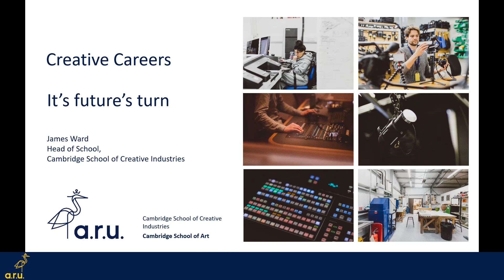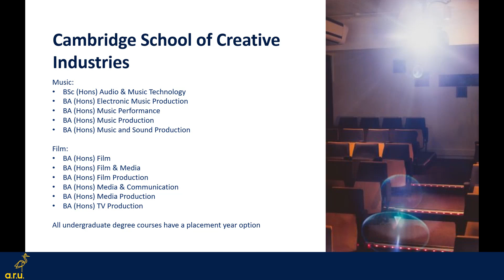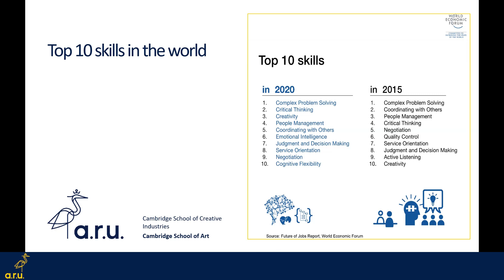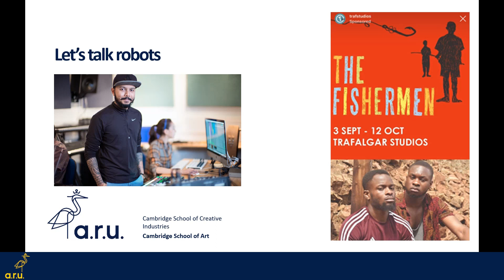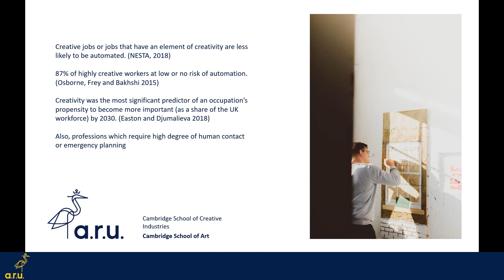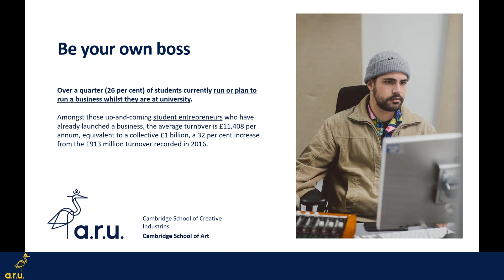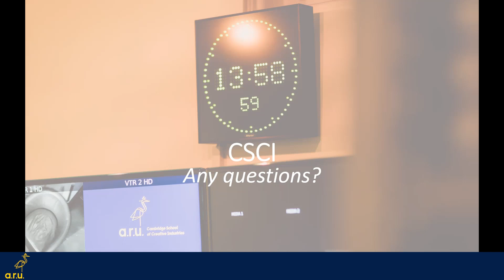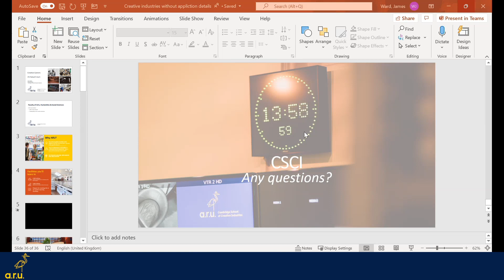James Ward - Let's Talk Creative Careers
Head of ARU's Cambridge School of Creative Industries James Ward talks about why creativity matters, the creative economy and jobs of the future.

This event aired as part of ARU's Discover! Creative Careers 2022 event.